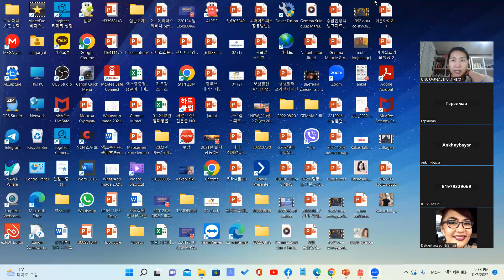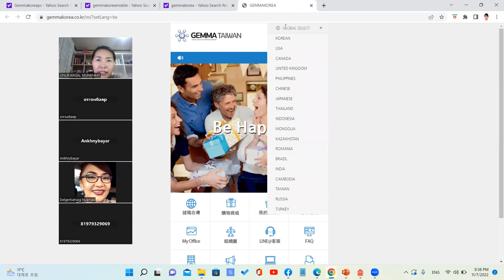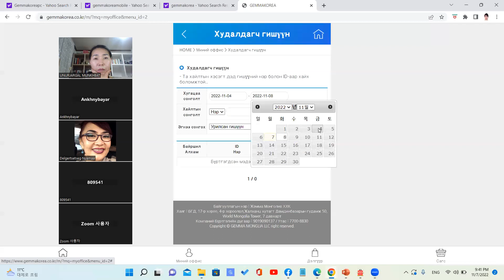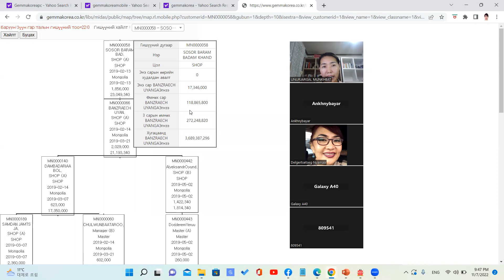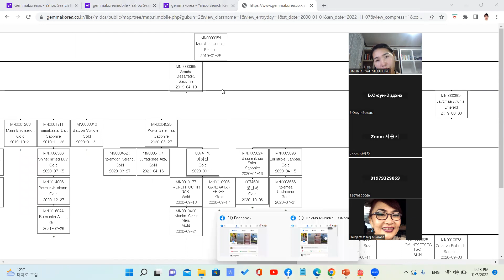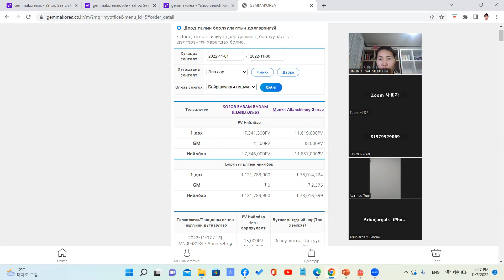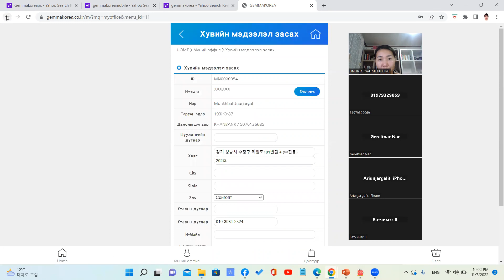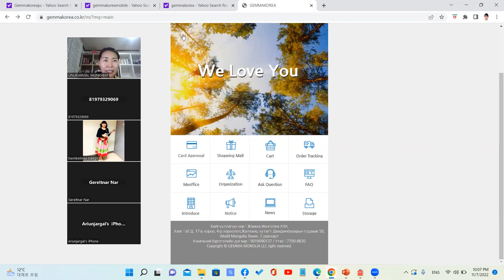Миний оффис хэрхэн ашиглах тухай. My Office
Миний оффис хэрхэн ашиглах тухай орууллаа.
Ажилдаа ашиглаарай.

Хүндэт захирлууд минь.